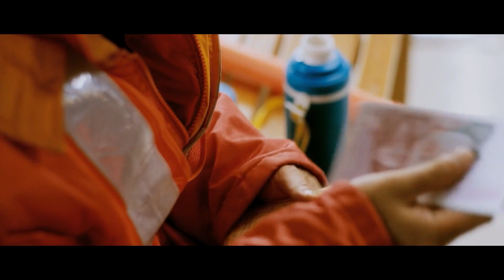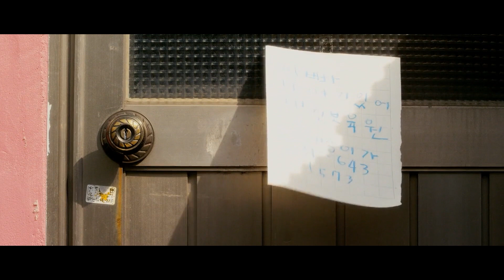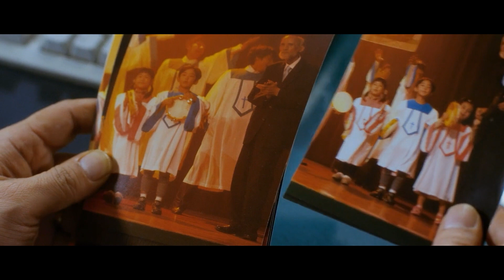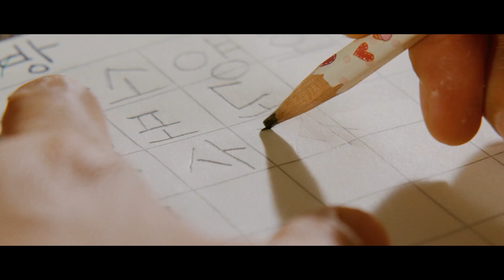True Story - This Girl Likes To Stay In Prison Because ...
When she was a child, Ye-Seung’s father was accused of rape and murder. However, because of his mental disability, he was unable to defend himself and was later sentenced to death. The adult Ye-Seung tries to re-open her dad's case and clear his name.